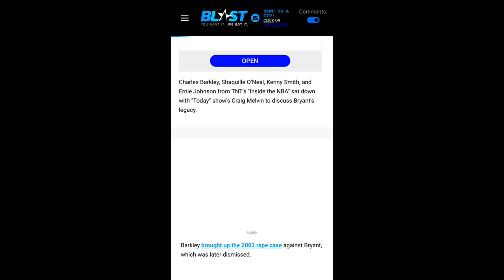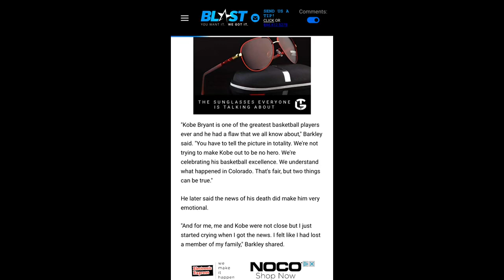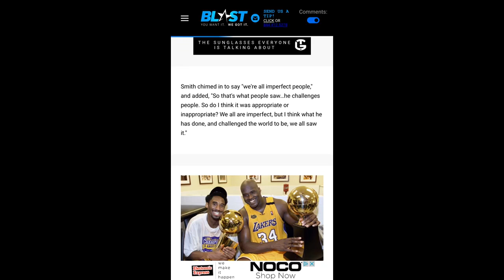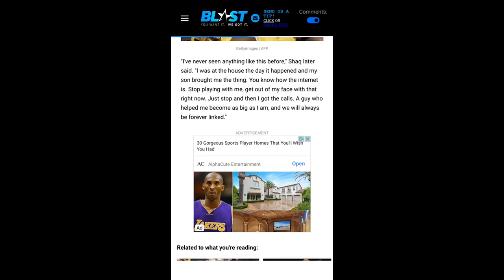Charles Barkley: We’re not making Kobe Bryant to be a hero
$lionsden49

lionsden39